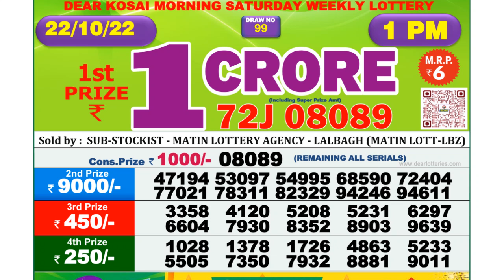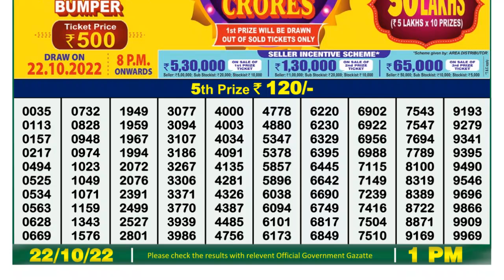🔴 Lottery Sambad Live 01:00pm 22/10/2022 Morning Nagaland State Dear Lottery Result Pdf Download